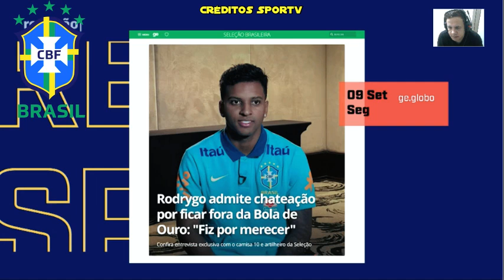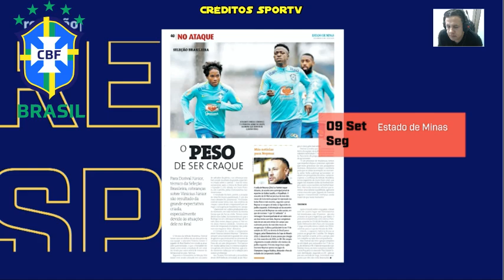Porque não ganhamos mais títulos com a seleção ? a culpa não cabe só a Vinicus Jr. critica Mansur